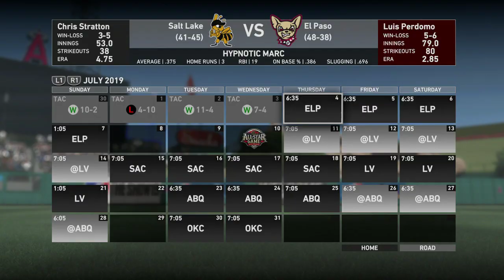MLB The Show 19 | Road to the Show | Let's Play - #18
Hey ! On se retrouve pour un nouvel épisode de notre let's play sur MLB The Show 19 sur PS4 :)